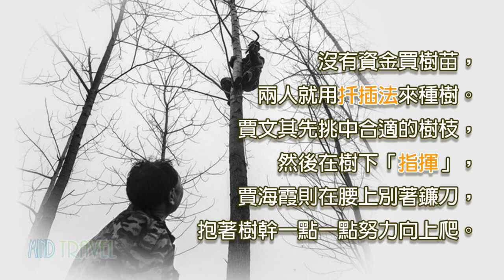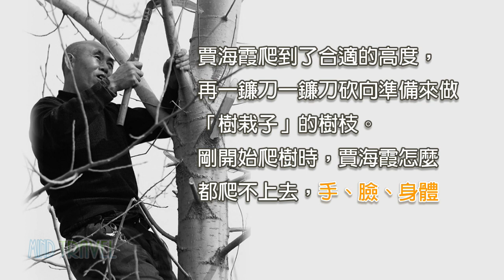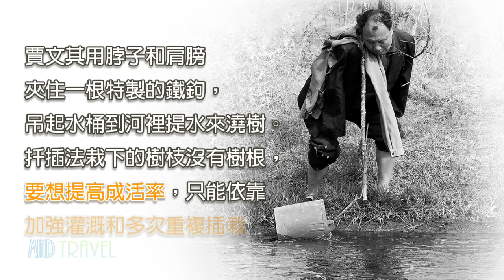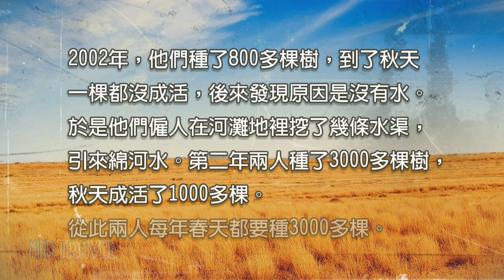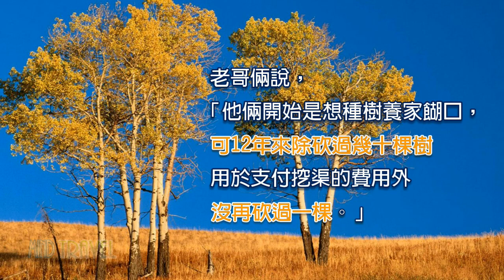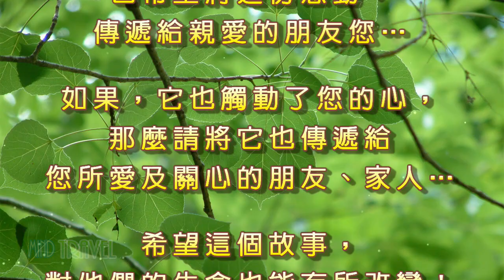【心旅行Mind Travel】種樹老哥倆~真正感動人心的故事，看完淚流滿面~不看缺憾，珍惜擁有！一輩子能做好一件事，那就是功德圓滿！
不看缺憾，珍惜擁有！種樹老哥倆~
一輩子能做好一件事，那就是功德圓滿！
A Heart Touching Story of Blind Man and his Armless Friend Spend 12 Years Planting 10,000 Trees in his village in China

創用CC音樂來源：
創作者：永安 Jeff Chang
專輯／曲名：張信哲-白月光 二胡版 White Moonlight (Erhu Cover)
版權授權狀況：姓名標示-非商業性-相同方式分享

~網路文章分享~
人物圖片及文章取材：
新華網、搜狐社區、燕趙都市網、燕趙都市報

一個春天的午后，閱讀了這個故事
當時不禁潸然淚下，久久不能自己
這個故事一直迴盪在我內心深處…

於是我試著把這個故事剪輯成影片，
希望能表達我對老哥倆的敬意！
也希望將這份感動，傳遞給親愛的朋友您…

如果，它也觸動了您的心，
那麼請將它也傳遞給您所愛及關心的朋友、家人…
希望這個故事，對他們的生命也能有所改變！

不看缺憾，珍惜擁有！

ღڪےღڰۣღڪےღڰۣღڪےღڰۣღڪےღڰۣღڪےღڰۣღڪےღڰۣ
News reporting：  My modern met
Posted by Jenny Zhang on March 17, 2015 at 1:09pm

Looking at the lush, green, tree-filled stretch of land north of the Yeli Village in Sunzhuang Township, Jingxing County, Hebei, China, it's hard to imagine that just 12 years ago, those plains were filled with nothing but rocks and weeds. This miraculous transformation is all thanks to the hard work and dedication of an elderly blind man named Jia Haixia and his friend Jia Wenqi, a double amputee with no arms. For more than 10 years, the duo have been planting thousands of trees in an effort to protect and preserve the natural ecology of the land surrounding their village.

53-year-old Haixia was born with congenital cataracts that left his left eye blind. Then, in 2000, he lost his other eye in an accident at work, leaving him completely without sight. Wenqi, also 53, lost both his arms in an accident when he was just 3 years old. After Haixia became fully blind, the two friends were having trouble securing jobs, so they decided to lease over eight acres of land near the riverbank from the local government with the goal of planting trees for future generations. While working towards this noble objective, Haixia and Wenqi have also been able to help protect their village from flooding, while also earning a modest income from government funding.

Each morning, the two friends rise at 7AM and then head out for a day's work. With little money to buy saplings from the store, they rely on taking cuttings from grown trees and planting them to create new life. After years of living and laboring side by side, the close duo have learned how to work together in order to overcome their individual disabilities. Wenqi often carries the sightless Haixia on his back across the rushing river, while Haixia climbs to the top of trees to cut off the boughs that will become new trees. After climbing back down, Haixia digs holes in the ground to plant the cuttings; it is then Wenqi's job to take care of the growing saplings by watering them. With this unique system of teamwork, the friends estimate that they've planted over 10,000 trees in over a decade.

Haixia and Wenqi have received a tremendous amount of attention and support after news of their heroics went viral in China. According to Hebei Haoren, some generous souls have donated money to provide the elderly duo with pensions to support their lifestyles. Another article from Xinhua News Agency shares the exciting news that Haixia may be able to regain sight in his left eye thanks to an operation that a team of health care professionals are willing to perform for free. From the heartwarming story of these two friends, it seems true that no good deed goes unnoticed!

歡迎您加入 ღ 心旅行 Mind Travel  ღ
與您分享: 自製影片、創作攝影作品 、分享勵志故事、心靈小語…
LINE 加好友ID：@kig2866p
喜歡的作品歡迎分享給您的朋友，及免費訂閱【心旅行】頻道
祝福朋友美好的一天喔！

心旅行MindTravel 笛韻 梁建忠 劉瀚文 順伯 旅行的意義 一起去旅行 輕旅行 一個人旅行 帶我去旅行 我愛旅行 Discovery 縮時攝影 gopro攝影機 運動攝影機 GoPro 心靈影片 心靈小品 心靈音樂 心靈列車 心靈勇者 身心靈加油吧 人生心靈小語 心靈新世界 心靈點滴 心靈分享 從心閱讀 人際關係 心靈小語 六子心世界 無染心靈 心靈小品文章分享 朱榮輝 心靈客棧 心靈語錄 心靈大骨湯 心靈開運網 人際關係 心靈饗宴 心靈享宴 勵志小語 小陳世界 心靈道理 心靈捕手 心靈判官 危險心靈 心靈 心靈勇氣 心靈雞湯 心靈鑰匙 心靈投手 身心靈勵志文章 勵志 勵志格言佳句 勵志小故事 勵志影片 鼓勵勵志小語 心靈成長園地 好語錄 勵志歌曲 勵志故事 自信心勵志小語 勵志小品 勵志名言 勵志語錄 惜緣語坊 勵志名言佳句大全 小故事大道理勵志篇 心靈舒果陳玉珠 心靈舒果 溫馨小品馨勵志小語 勵志的話 黃景昭心靈饗宴 心靈活水 名言佳句 心靈天使 立志 采紅豆 心靈語坊 綠野花香 健康人生 健康保健 健康資訊 健康分享 健康百科 身心靈健康 養生之道分享 好文 文章分享 身心靈中心 好文章分享 心靈小品文章分享 親子文章分享 感動 經典語錄 驅動人生 好文章分享 影音分享 樂活心靈知識站 愛分享學院 成長 成長影片 知識 成長 感人故事 感人電影 感人影片 逆轉人生 感人文章 感情語錄 感人的愛情故事 美麗人生 感人的歌 感人的話 感人 感人小故事 人生哲理 人生語錄 品味人生 影片分享 就是愛分享 分享文章